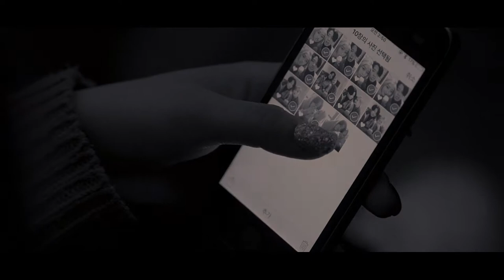Fallin' Out - Keyshia Cole | Choreography by - Yoon Joo | Cockiness Promotion Video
Cockiness Promotion Video
Yoon Joo Choreography
Dancer -
Jo Yoon Joo
Han Ji Hyun
Kim Hye Jin
Kim Chae Lin
Director - A RA JO
Made By / Filming - Hamong [Hamong film]
Song -  Fallin' Out  Keyshia Cole